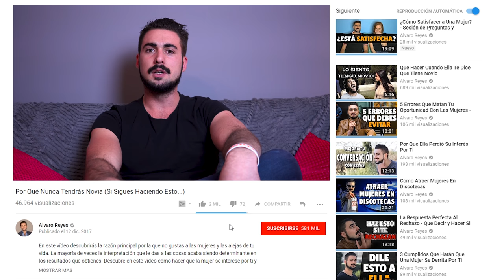🤔🤯 La Razón #1 Por La Qué NO LE GUSTAS A LAS MUJERES 🤔🤯 (Hasta Que Hagas Esto)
En este vídeo descubrirás la razón principal por la que no gustas a las mujeres y las alejas de tu vida. La mayoría de veces la interpretación que le das a las cosas acaba siendo determinante en los resultados que obtienes. Descubre en este vídeo como hacer que la mujer se interese por ti y quiera estar contigo.

Déjame en los comentarios que observas.

Un abrazo,
Álvaro Reyes.